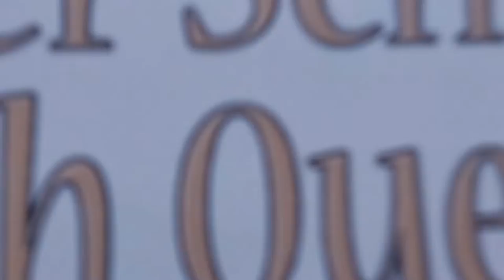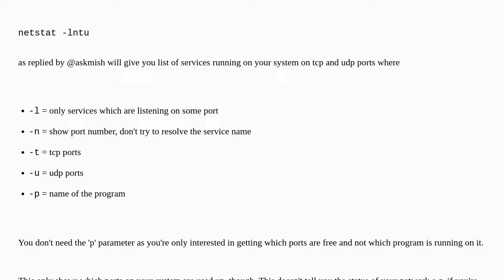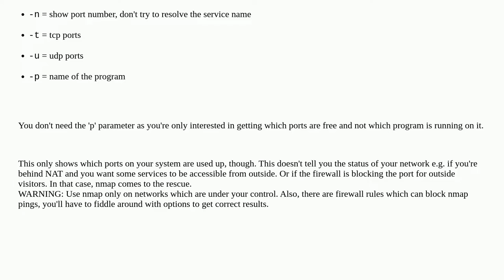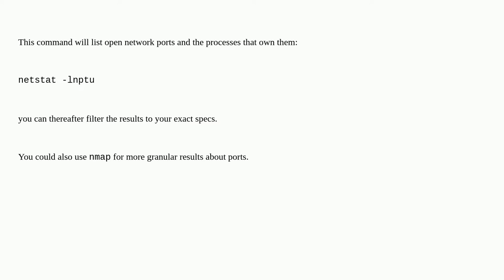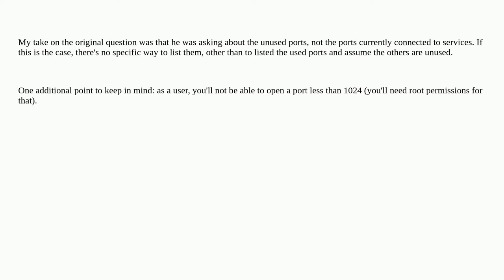Get a list of Open Ports in Linux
A special thanks goes out to the community

  linux ports